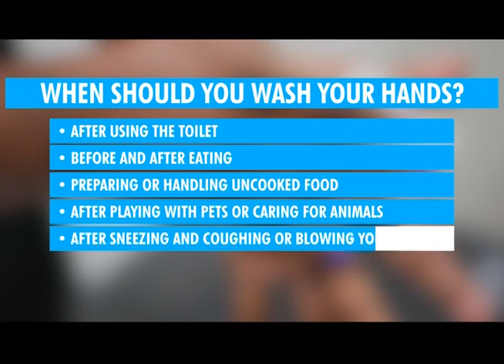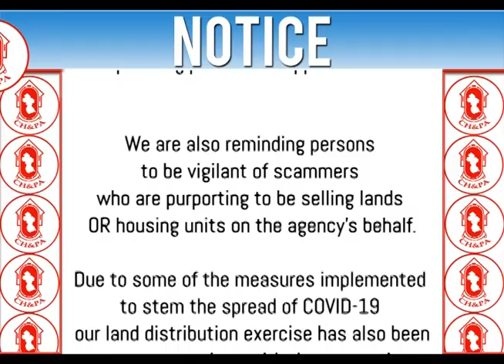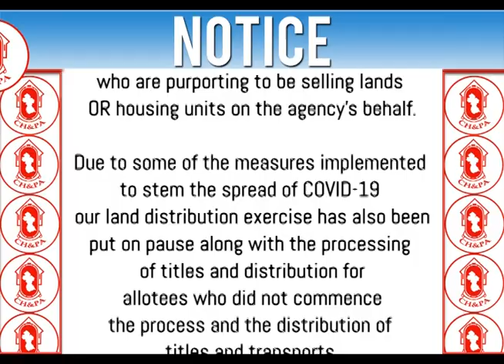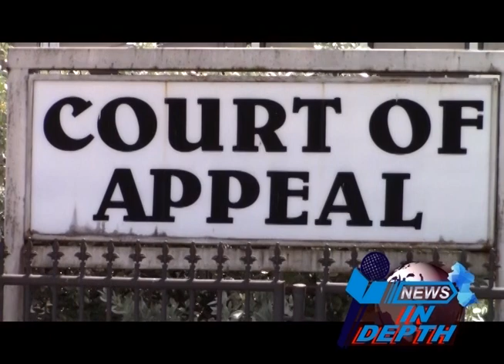News Headlines 22nd June 2020